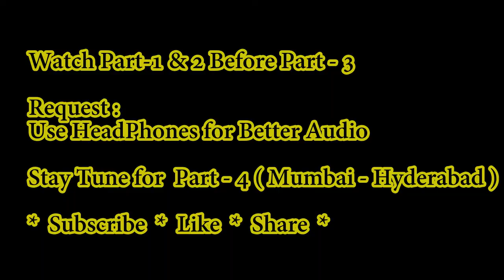Hyderabad to Mumbai Day3 | Vijay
Ride Happened From November 24th to 27th, Hyderabad to Mumbai via Solapur , Pune , Lonavla , Khandala , Mumbai.Hyderabad to Mumbai Day3 in 4 days we covered distance of 1750Km.

it's a Part-1 / Day-3 of our Ride i.e., Hyderabad to Pune , all videos will be uploaded Soon.

Vlogging and Riding Gear Details :
Camera : Gopro Hero
Mobile : Lenova Vibe K5 Note
Software : GoPro Studio
Bike : Bajaj Pulsar
Stick : Monopod and Tripod Simplex 300
Riding Jacket : Rynox
Gloves : Vega or ProBiker
Elbow and Knee pads : Scoyco
Helmet : LS2 ( Without Bluetooth)

Hyderabadi , Indian